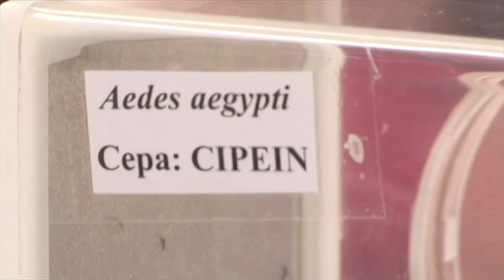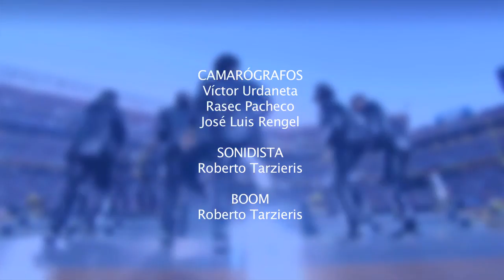El Repaso 13 de mayo de 2016